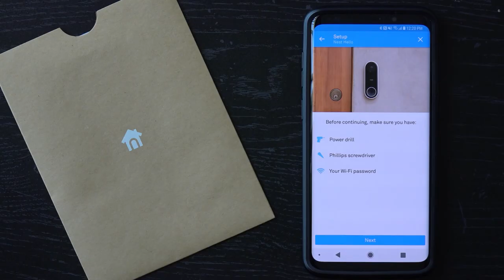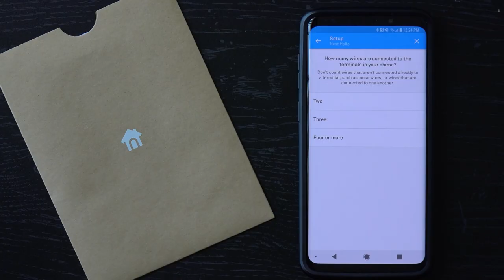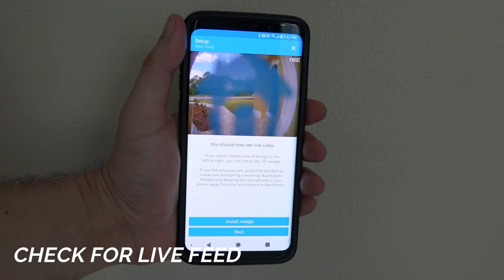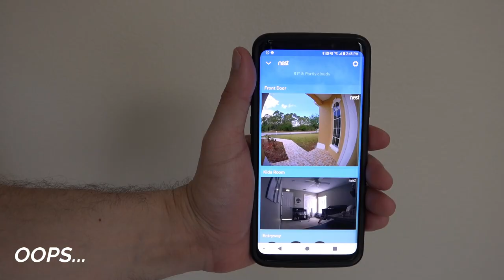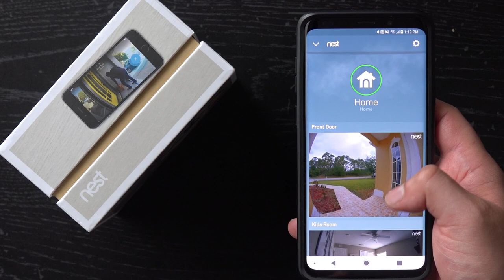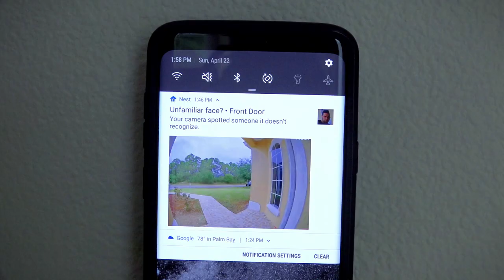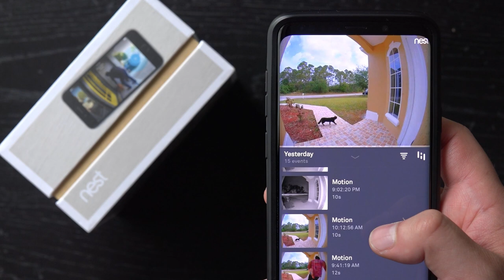NEST HELLO DOORBELL EASY INSTALLATION AND FULL REVIEW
This is a full review of the Nest Hello video doorbell after unboxing, setup and installation.

The Nest Hello is a $229 priced video doorbell with features you won't find on others, like the Ring Doorbell Pro. The Nest Hello Doorbell is a smart doorbell with 24/7 video recording, familiar face detection, 2 way audio and plenty more. Installation is really easy too but is it the best video doorbell? Find out in our full review.

Nest Hello Colorful Silicon Covers
Nest Hello Colorful Skins

How to setup and install Nest Hello video doorbell, Nest Hello Review: Better than a Ring doorbell! Nest Hello Video Doorbell // 30 Days of Real World Usage! Nest Hello doorbell camera review. Nest Hello Video Doorbell Review - Unboxing, Setup, Features, Settings, Installation, Footage. Installing Nest Hello Doorbells. Nest Hello Video Doorbell, a Comprehensive Review. Nest Hello Review - Is It The Best Video Doorbell?